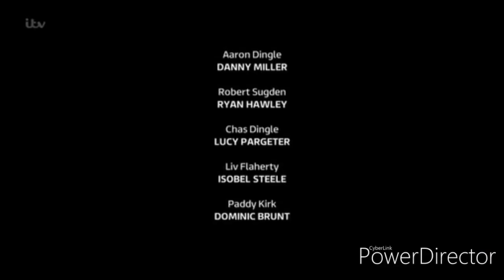Emmerdale - What is Aaron Planning To Do To Help Robert? (18th October 2019)